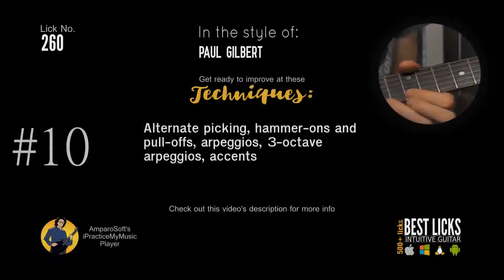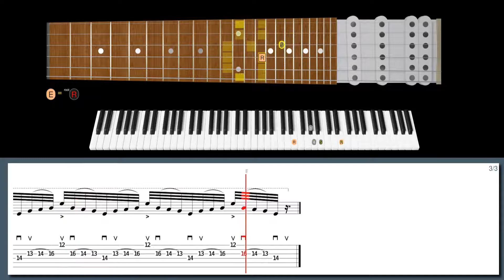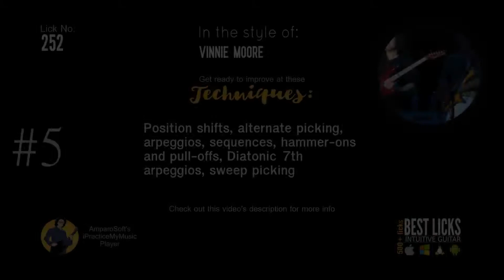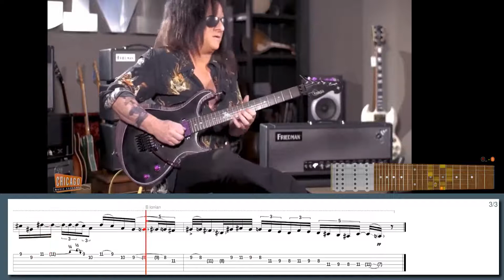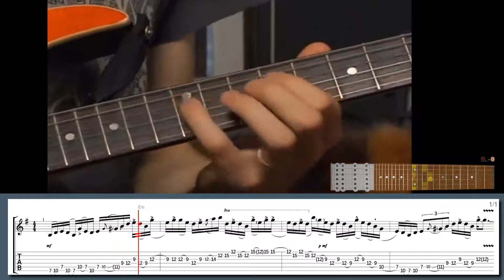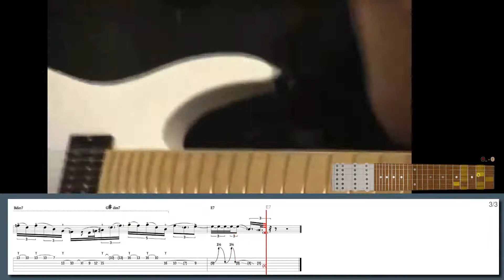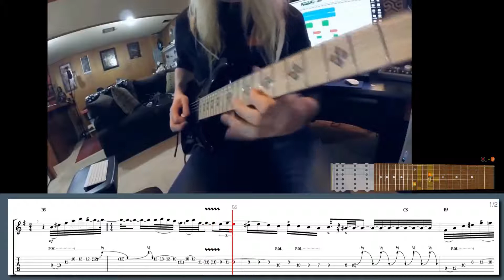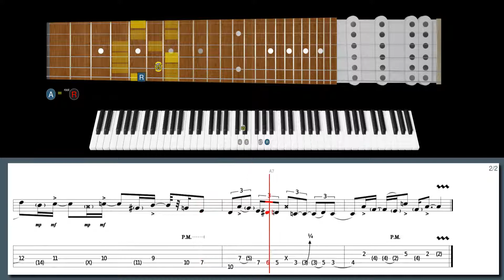10 SECRET 7th arpeggio ideas! (w/ TABS)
500+ "Best Licks - Intuitive Guitar" Full Series for Windows, macOS and Linux (hundreds of asong files, free new updates):

Learn this lick in style with our high-tech software:
Mixolydian arpeggios and bends in the style of Vinnie Moore:

Suggested licks:
Lick No. 65 - New strings in the style of Jeff Loomis
Lick No. 96 - Bach Cello Suite, Prelude No.6 in the style of Paul Gilbert
Lick No. 138 - Highway Arpeggio in the style of Yngwie Malmsteen
Lick No. 331 - E phrygian dominant in the style of Michael Romeo
Lick No. 121 - Live solo in the style of Vinnie Moore
Lick No. 123 - Jason Becker style arpeggio in the style of Jeff Loomis
Lick No. 475 - Neighbor-note pedal tone lick in the style of Michael Romeo
Lick No. 224 - Acoustic Harmonic minor/Aeolian in the style of Steve Stevens
Lick No. 168 - Dorian hybrid picking lick in the style of Vinnie Moore